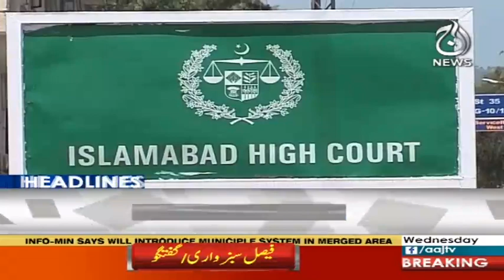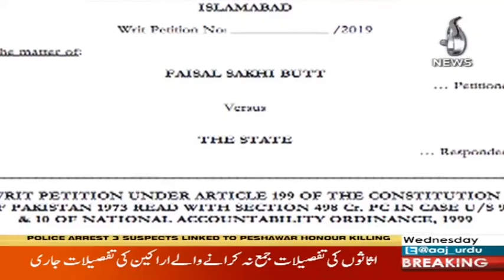Headlines 6 PM | 16 January 2019 | Aaj News